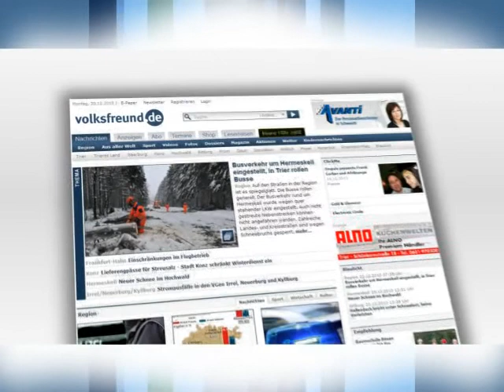Bagger verliert Öl - Trierer Feuerwehr versucht Mosel mit Ölsperren zu schützen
Ein Bagger hat am Dienstagnachmittag auf Höhe der Konrad-Adenauer-Brücke in Trier während der Fahrt offenbar weit mehr als 50 Liter Betriebsöl verloren. Die Feuerwehr legt Ölsperren aus, um die Mosel vor weiterer Verschmutzung zu bewahren.